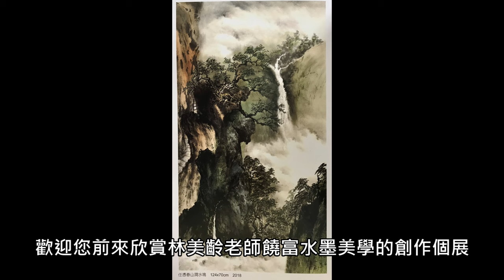【品墨情緣．林美齡水墨畫個展】 國內知名水墨畫家林美齡老師 | 於臺南市政府民治市政中心展出 landscape painting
品墨情緣．林美齡水墨畫個展
時間:2021即日起到2月26日
地點:民治市政中心一樓大廳展出
一至週五展出時間為上午9點至下午5點